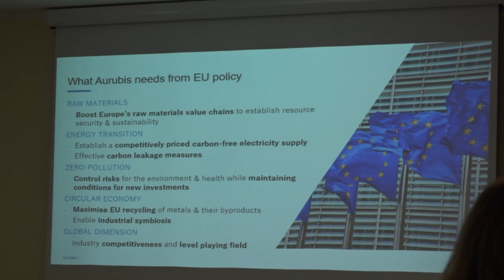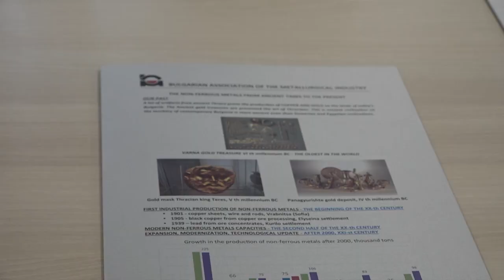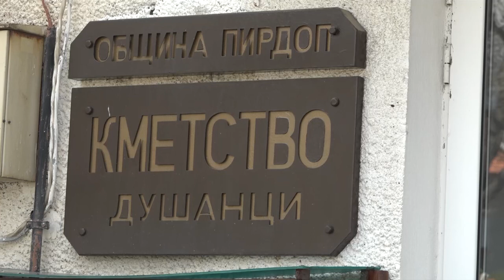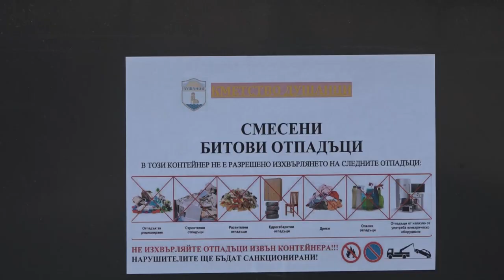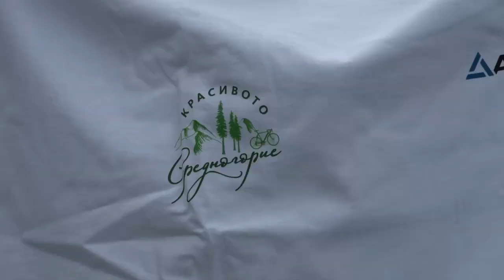Инфо-зона Аурубис - издание 119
"Инфо-зона АУРУБИС" е кратка телевизионна рубрика с информационен характер. Рубриката включва обобщена информация за проведените в този период срещи с граждани, събития на територията на предприятието, а също така и анонсиране на предстоящи събития.